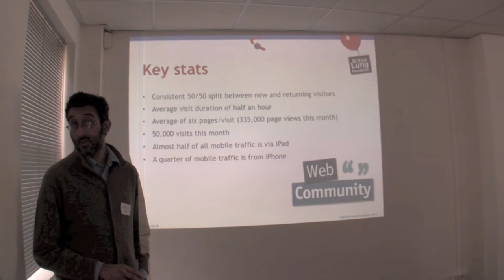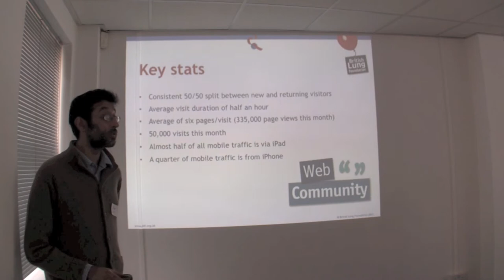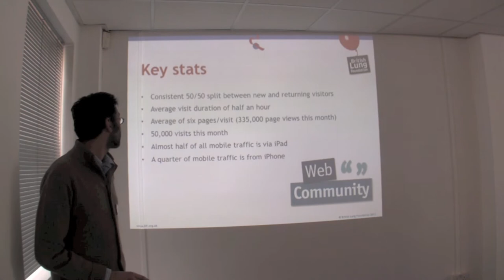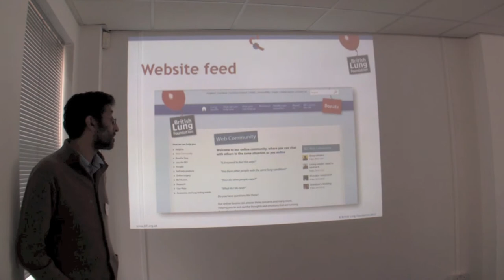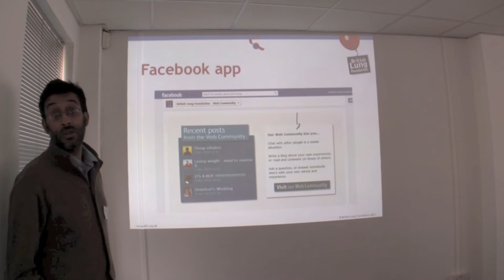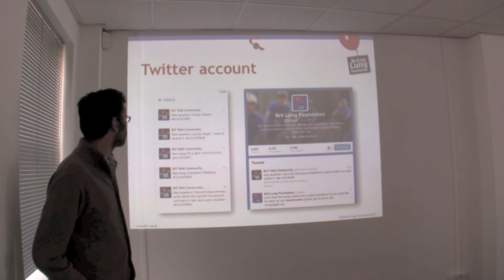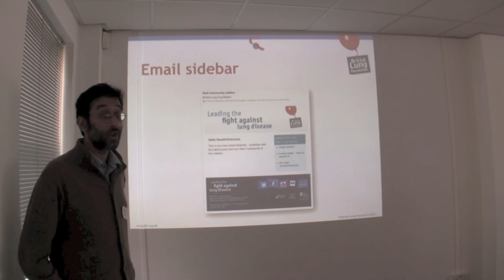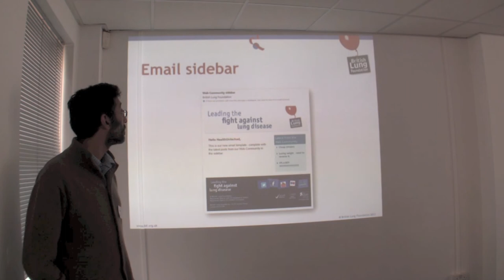British Lung Foundation Community - HU Community Management 2013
Athar Abidi, Digital Manager at the British Lung Foundation, presents their web strategy integrated with their HealthUnlocked community.